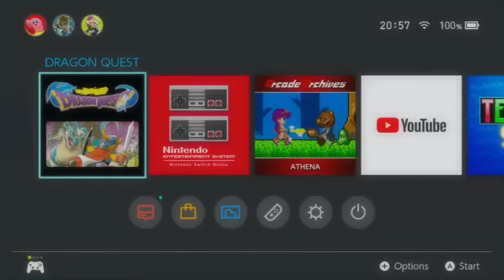Mystical Heart Plays Dragon Quest Part 24 (REUPLOAD)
Still getting there...